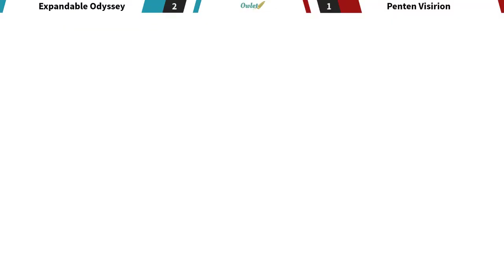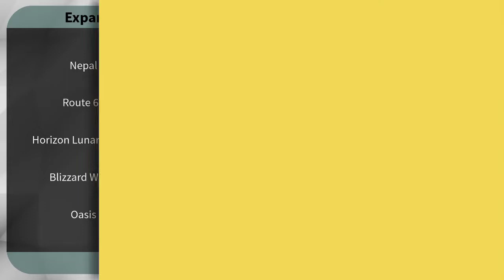Owlet Stage 1 Week 4: Penten Visirion vs ExPandable Odyssey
Casters: hotohori_z, pulse61
Producer: SilentMarine

Nepal: 0-2 (EXPO)
Route 66: 1-0 (PV)
Horizon: 0-1 (EXPO)
Blizzard World: 3-3